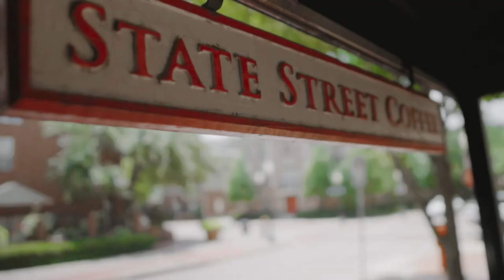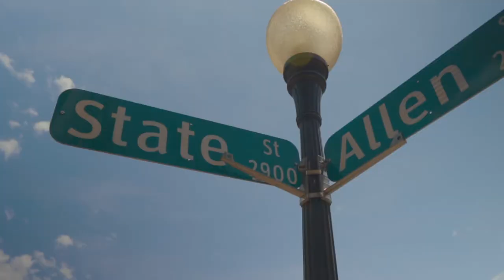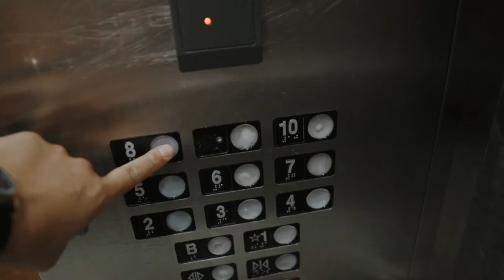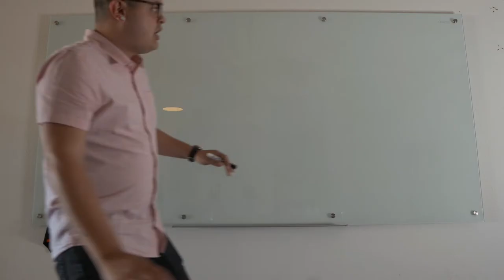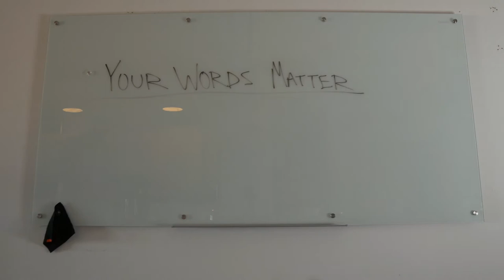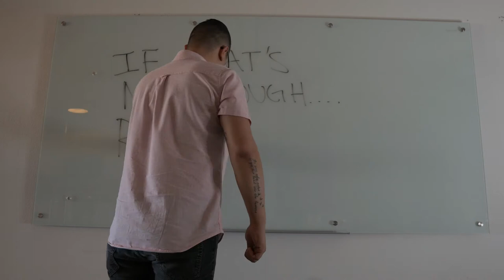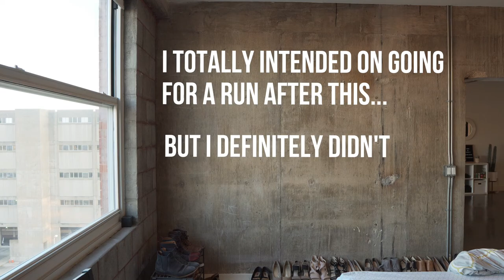LOVE WHAT YOU DO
David discovers new local gem and makes a confession.